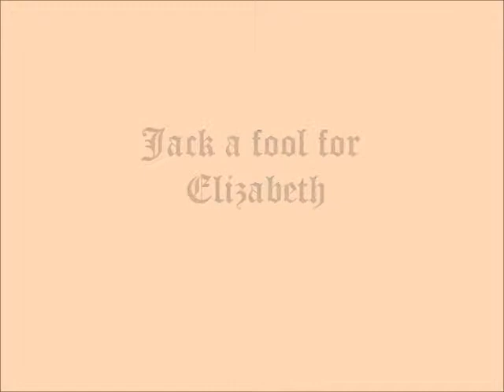Jack is a fool for Elizabeth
Jack is in love with Elizabeth and keeps falling for her schemes. So, she continues to make a fool out of him.